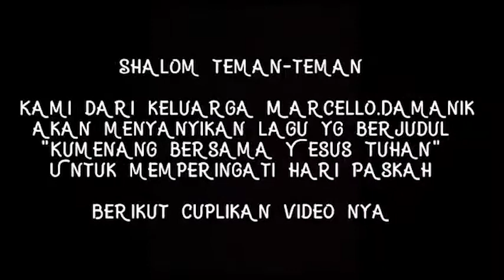20220529 - Ibadah Sekolah Minggu - Yesus Penolongku Dalam Bahaya Dan Kesukaran - Jaloer Production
Shalom adik-adik Sekolah Minggu.. Selamat pagi dan selamat Hari Minggu ya 😇
Hari ini untuk video Ibadah Sekolah Minggu bisa dilihat di Facebook 'Sekolah Minggu HKBP Jalan Lurah Cimahi' dan youtube ‘HKBP Jalah Lurah Cimahi’ video dapat diakses jam 12.00 WIB  yaa😇